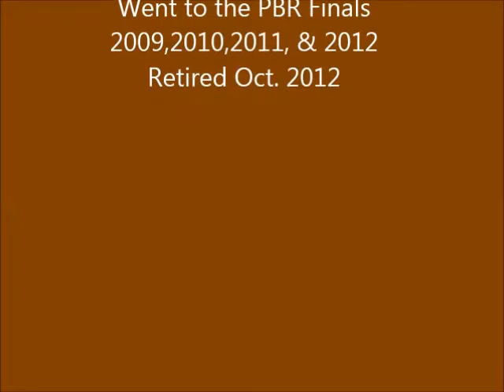Coolspotlastout2012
2012 PBR World Finals 415 Cool Spot Rd 5 Last out and retired.